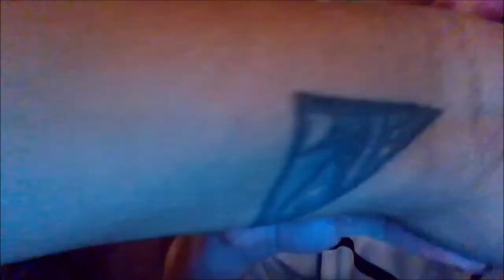Psychic Medium Reading Evidence On a Virgo Virgo Rising Moon Leo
with Birthchart & Testimony Free Psychic Medium Reading Evidence By Dashton The Vampire Slayer
Astrology  Exsperance